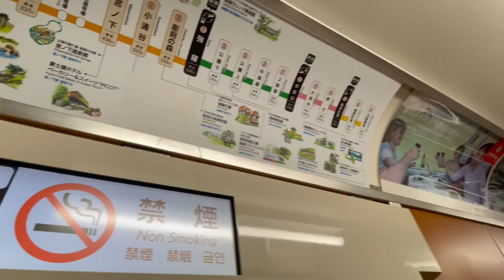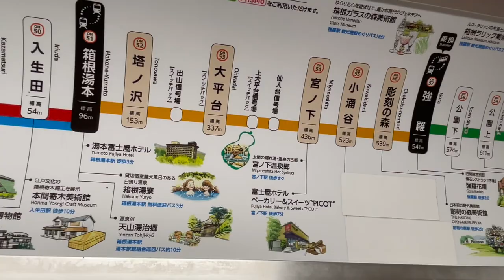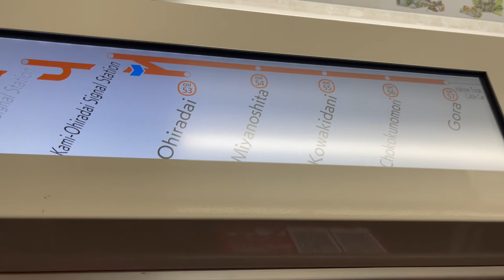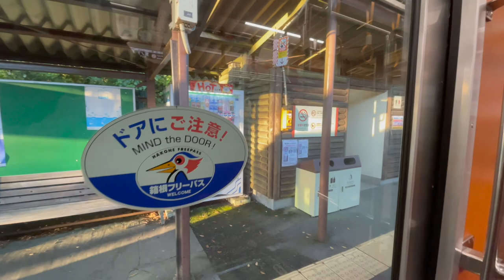Hakone Tozan Line Hakone Yumoto to Gora Station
Odawara Horse-drawn Railway" terminal Yumoto Station. to Gora Station.

Hakone-Yumoto Station is served by the Hakone Tozan Line from Odawara to Gōra, although all Hakone Tozan Line trains start from this station, and only Odakyu services operate between Hakone-Yumoto and Odawara.

The station lies 6.1 kilometers from the line's official starting point at Odawara Station.